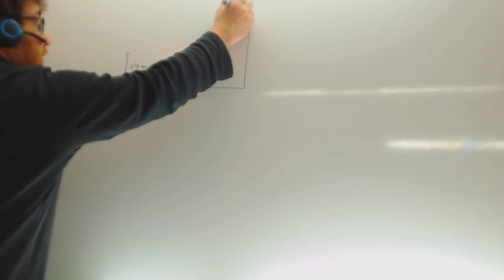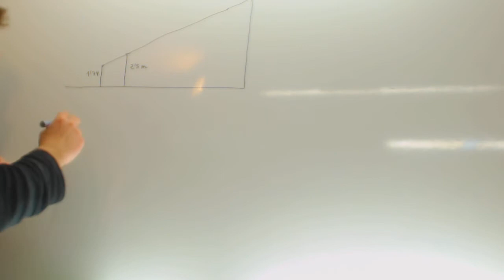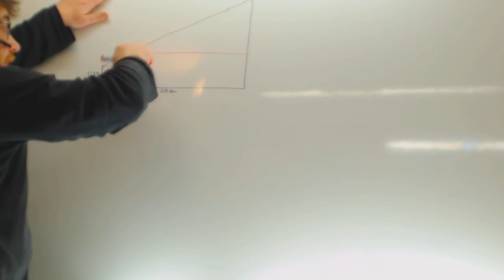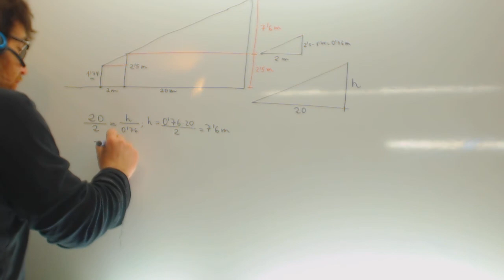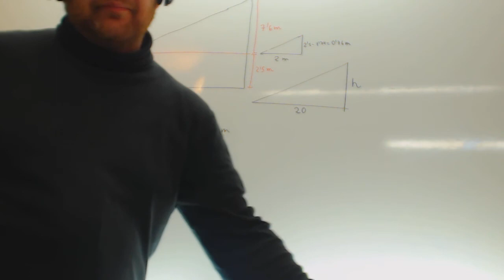Problema de semejanza de triangulos Altura edificio Matematicas 2º ESO Academia Usero Estepona